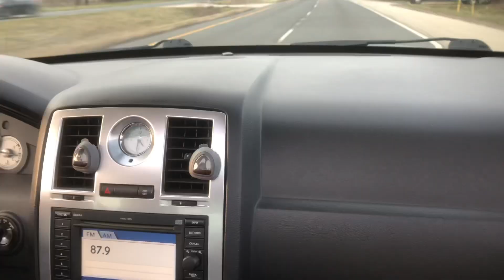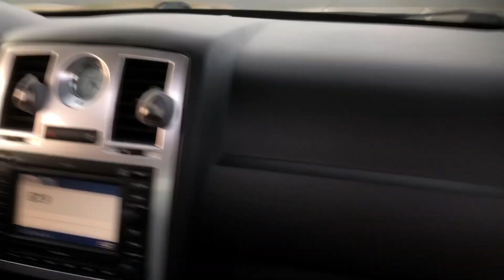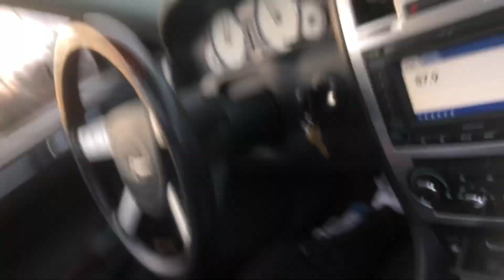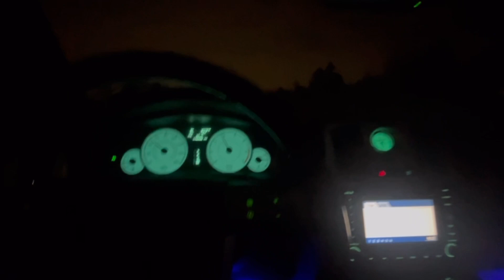Racing Chrysler 300's Gone Completely Wrong…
YALL READY FOR PT.2 ?